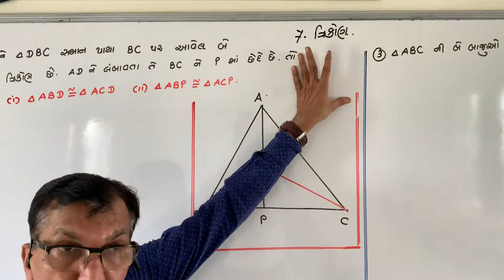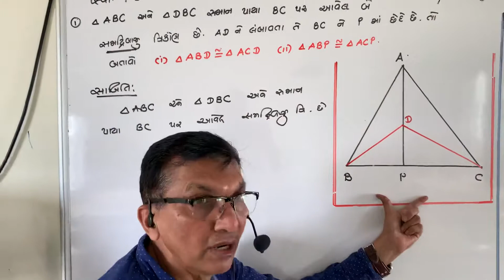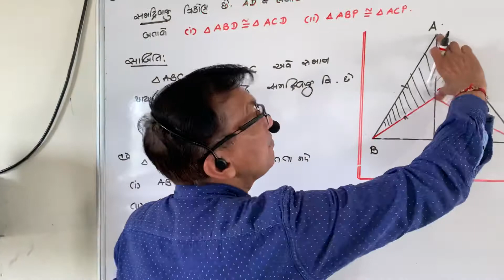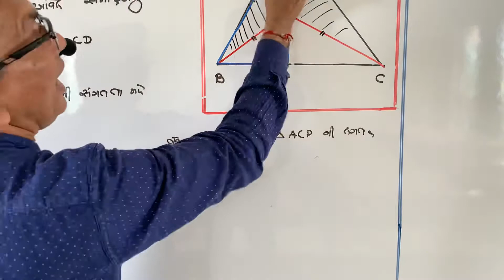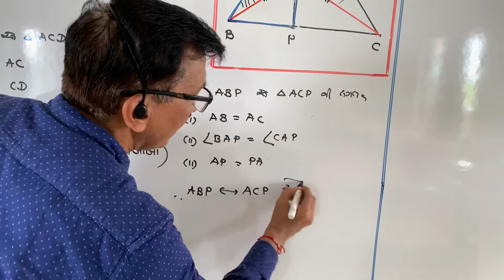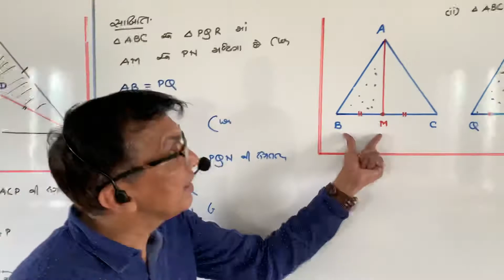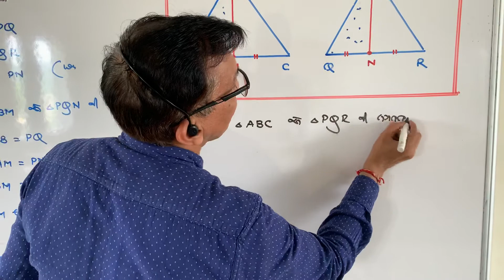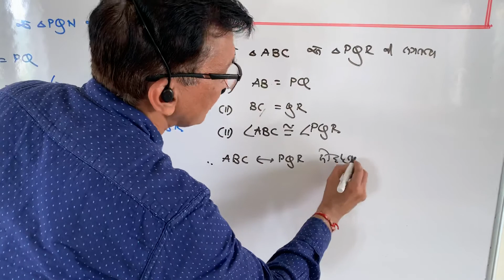Babusir maths std 9 (Triangle)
Ch  7 Triangle